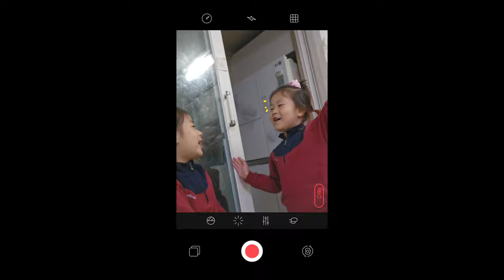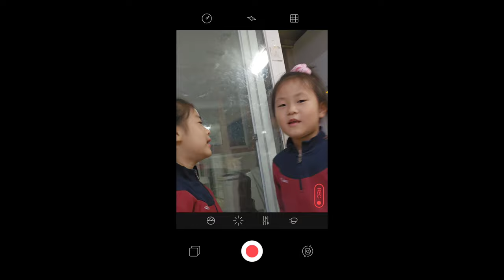[정우지우 가족 TV] 지우, 하은 - 베스트프렌드